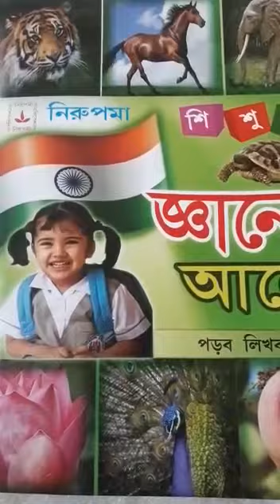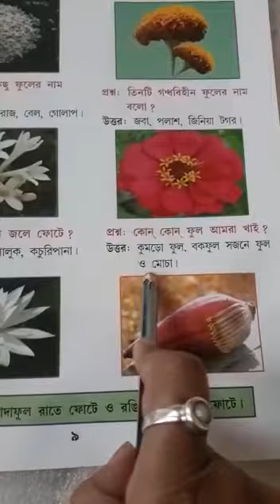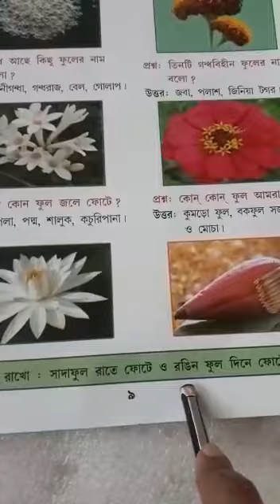Class U.N G.K Class 2022(P-9)